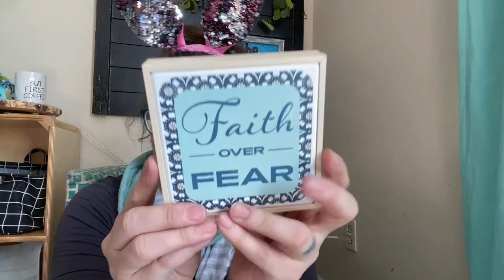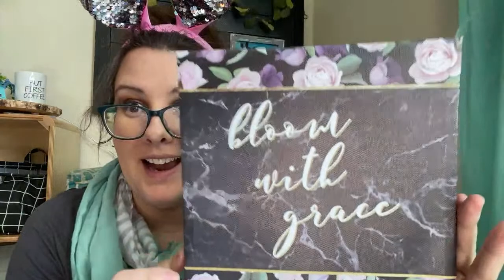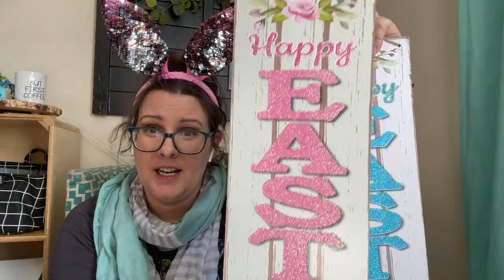HUGE Dollar tree haul part 2/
Today I’m sharing with you a fun Dollar Tree February 2021 Haul from 3 stores ... Easter, kids basket ideas, home decor & crafting items (unicorn finds) I hope you are inspired to go looking for some of these fun new finds. 💖👍✅♻️

I truly enjoy creating unique recycled/up-cycled DIY home decor and making this Fall decor piece was a blast and so inspiring. My style is modern BOHO, & Farmhouse rolled into one! I love being myself in all aspects and adding pops of color throughout my home decor.

* Ryobi hot glue gun

* Gorilla Glue sticks

* My favorite Apple Barrel paint colors

*Flat Mod Podge

*Nautical craft rope

*Heat Gun